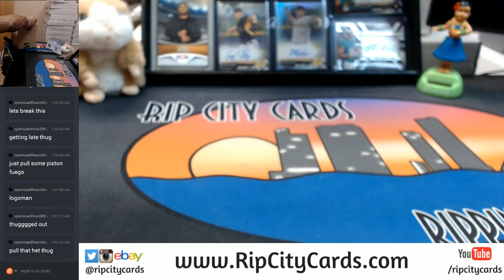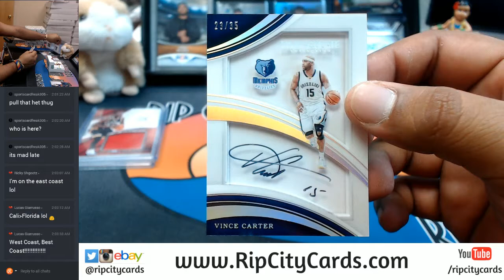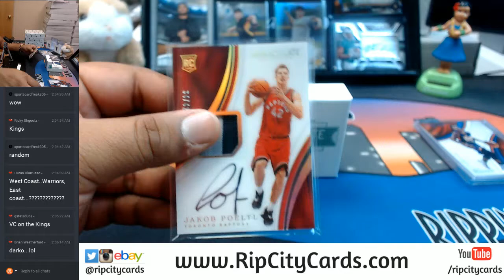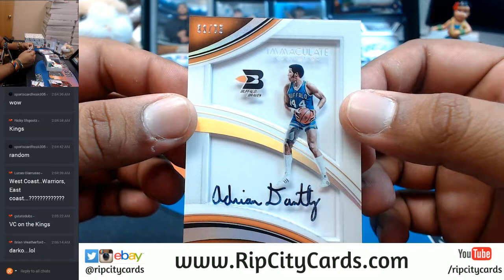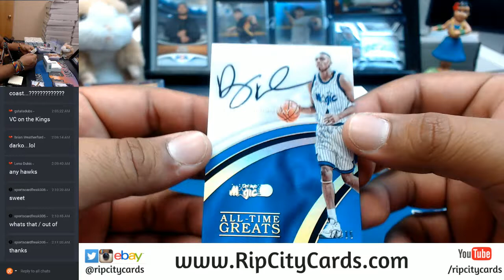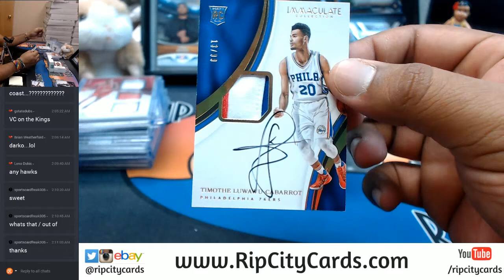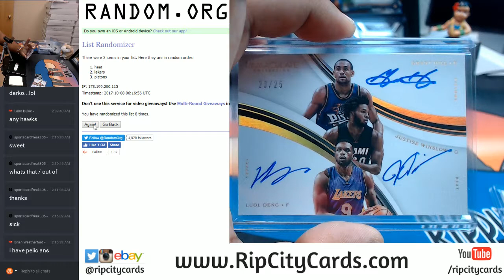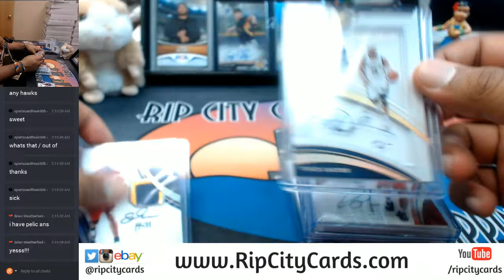2016 17 Panini Immaculate Basketball 5 Box Full Case Break #7 eBay